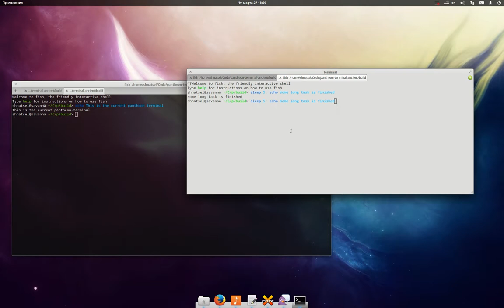The ORIGINAL pantheon-terminal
Few remember, but we originally created pantheon-terminal for the notifications, nothing more.

Later the feature was dropped because the implementation was an ugly hack... and never added back.

I'll try to implement it cleanly... I just hope I have have the necessary spare time and knowledge.